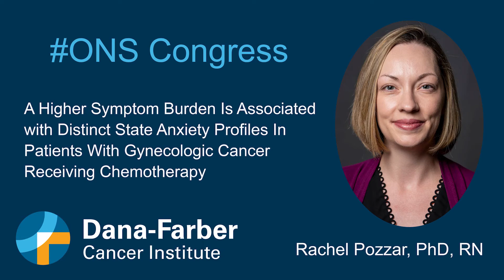ONS Congress 2022: Rachel Pozzar, PhD, RN | Dana-Farber Cancer Institute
Dana-Farber's Rachel Pozzar, PhD, RN, shares research that found 45% of patients with gynecologic cancer reported clinically meaningful levels of anxiety that were associated with a higher symptom burden. She presented at the ONS Congress 2022. Video published, April 2022.